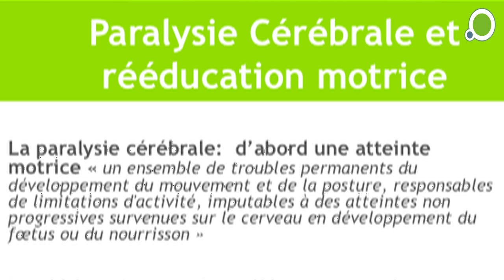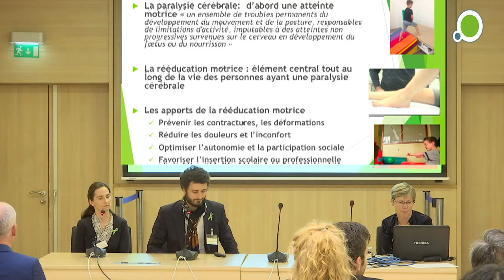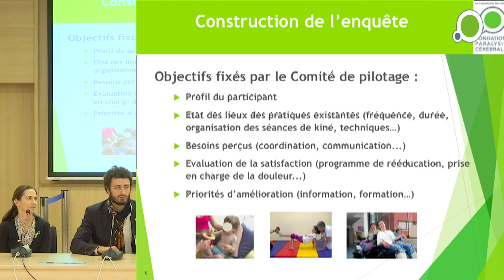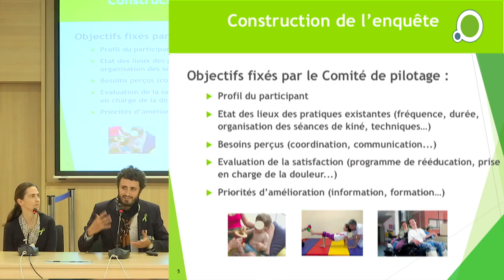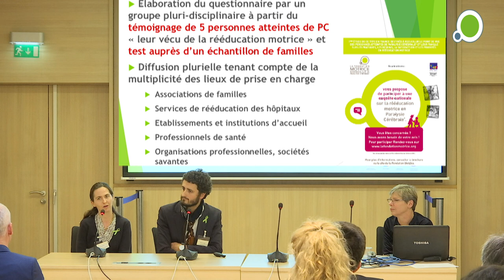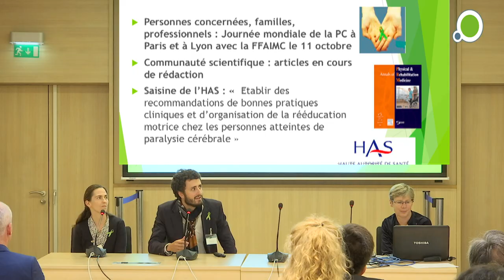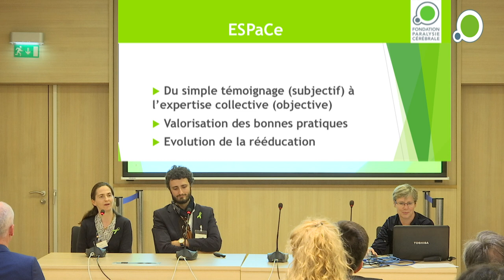Intervention ESPaCe 1 par Gaëlle Drewnowski et Gwenael Cornec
ESPaCE : Vers un plan national paralysie cérébrale ?

Une restitution de l’enquête ESPaCe a été faite par les membres de son Comité de Pilotage suivie d’une table ronde pour discuter des pistes d’améliorations recommandées.

En effet, pour la première fois, une enquête nationale de grande ampleur nommée ESPaCE - « Enquête de Satisfaction des personnes atteintes de Paralysie Cérébrale » - a été menée de juin 2016 à juin 2017 en France, permettant aux personnes atteintes de paralysie cérébrale de s’exprimer sur les modalités de leur rééducation. Près de 1000 réponses au questionnaire ont été́ réunies.

Le constat est préoccupant : il reste de nombreuses sources d’insatisfaction.

La Fondation Paralysie Cérébrale, par le biais de son Président, Alain Chatelin, et avec l’appui de la FFAIMC a interpelé les pouvoirs publics pour lancer au plus tôt un plan national paralysie cérébrale, en proposant 3 pistes de réflexion pour une société inclusive consciente des besoins de chacun.

Madame Sophie Cluzel, Secrétaire d’Etat Chargée des Personnes Handicapées et Madame Marie-Anne Montchamp, Présidente du CNSA, sont intervenues et dans des discours forts et engagés.

La Secrétaire d’Etat a annoncé son soutien à la saisine à la Haute Autorité de Santé (HAS) déposée par la FFAIMC avec le soutien de la Fondation et de nombreuses sociétés savantes et associations concernées, pour la mise en place de bonnes pratiques dans le domaine de la paralysie cérébrale.

Ce soutien est un engagement fort pour la participation des personnes handicapées à une société inclusive et pour continuer à avancer vers un plan national paralysie cérébrale.

La Fondation Paralysie Cérébrale a entendu ces encouragements et va continuer à œuvrer activement avec toutes les personnes engagées dans ce processus collaboratif, personnes atteintes de paralysie cérébrale, familles, aidants, chercheurs, professionnels et sponsors pour transmettre des propositions.